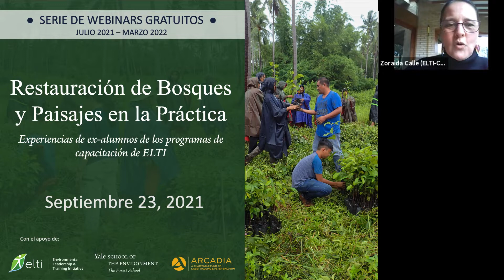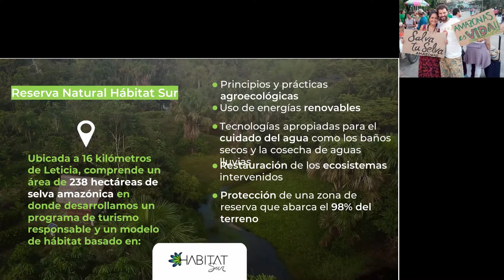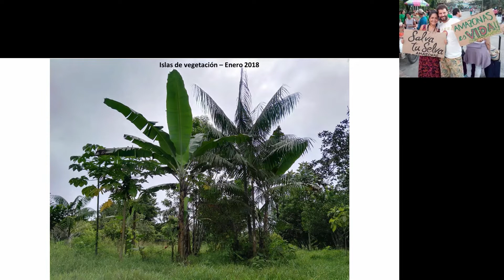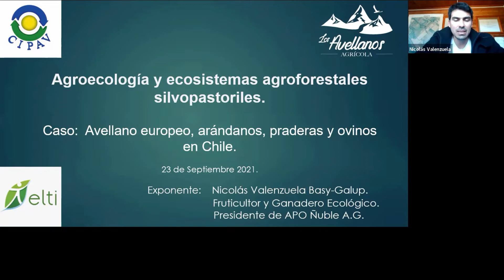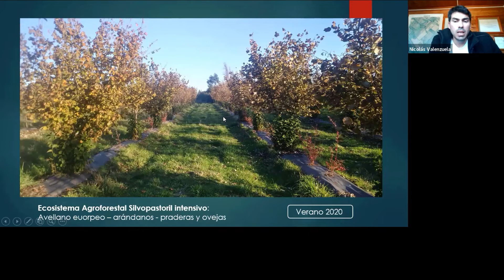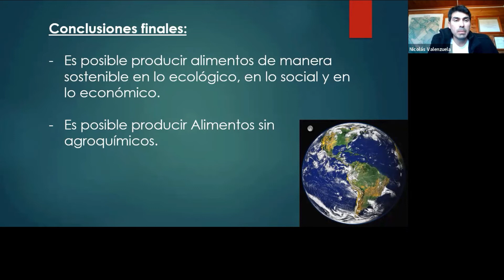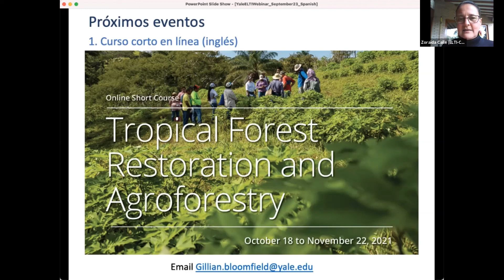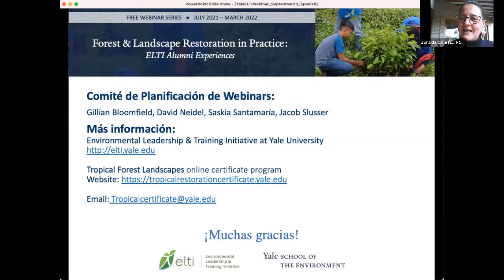2021-2022 Yale-ELTI Webinar 3 de 8: Agroecología y sistemas agroforestales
Presented in Spanish, this webinar was part of the 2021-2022 webinar series entitled, "Forest & Landscape Restoration in Practice," featuring alumni of ELTI's capacity development activities. This series is hosted by the Environmental Leadership & Training Initiative (ELTI) at the Yale School of the Environment.

Panel:
 1.  Nicolás Valenzuela Basy-Galup, Productor Ecológico y Ganadero Silvopastoril de: Agrícola Los Avellanos, Chile
 2.  Adriana Bueno, Fundadora y Directora, & Hervé Neukomm, Gerente, Fundación Hábitat Sur, Colombia
Moderado por Zoraida Calle, Coordinadora, Programa de Capacitación de Colombia, ELTI, CIPAV

This webinar series was made possible thanks to the generous support of ARCADIA, a charitable fund of Lisbet Rausing and Peter Baldwin.